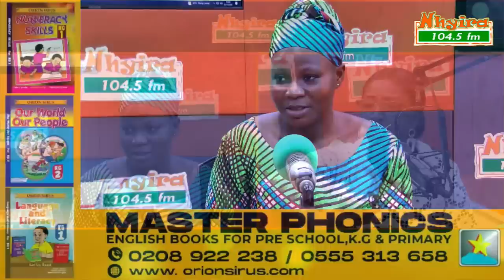He broke up with me after i declined his abortion request - woman cries.